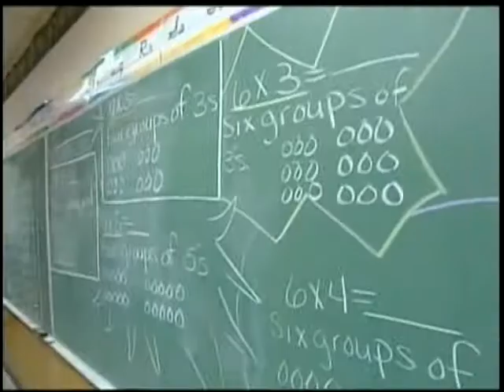Spotlight New Jersey (Intro)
May 2010 interview with News 12 New Jersey.